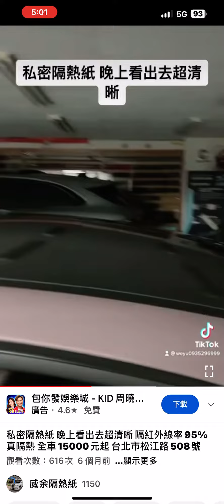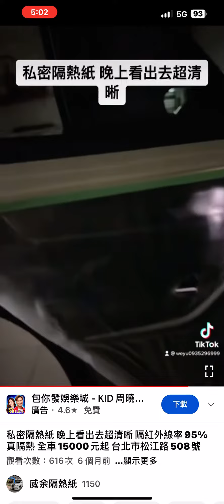晚上 威余 私密隔熱紙 實拍